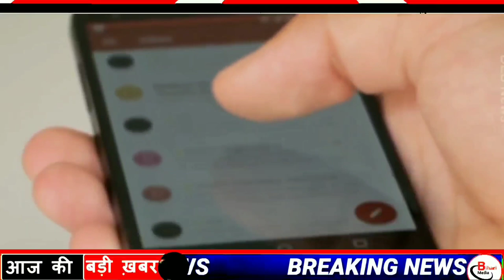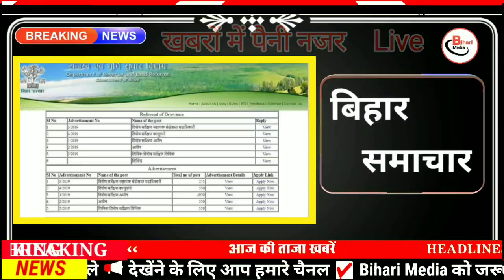Today 15 July bihar news|bihar news,bihar ka news|Gaya news,bhagalpur news|biharinews